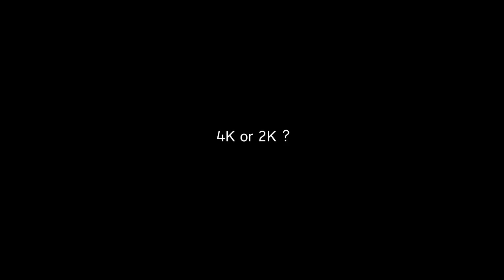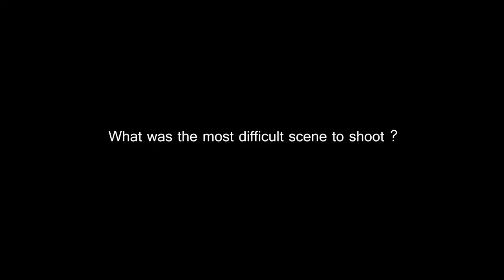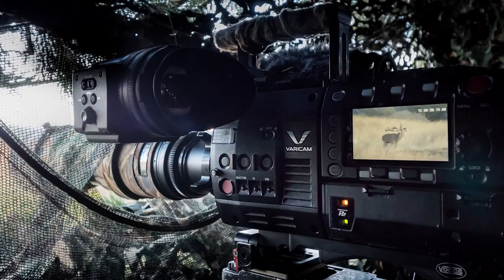Shooting with VariCam by Dick Harrewijn | Panasonic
Cinematographer, Dick Harrewijn, explains in depth the reasons why he chose the VariCam to shoot his documentary film "WILD".  Discover the spectacular imagery portrayed in the film and learn why its imaging capabilities make the VariCam ideal for all types of cinematography.

Photo credits: Jeffrey van Houten